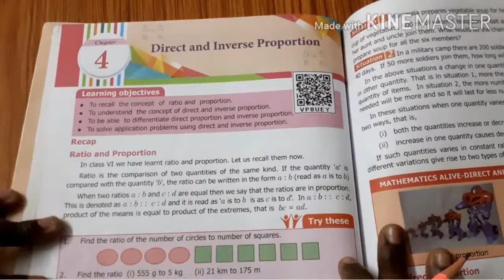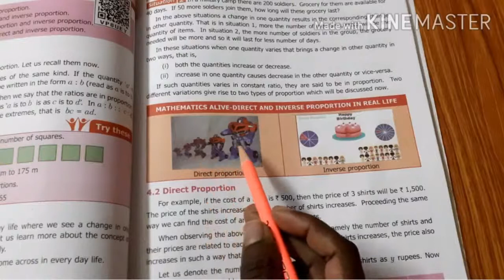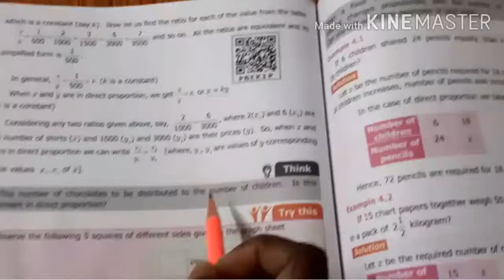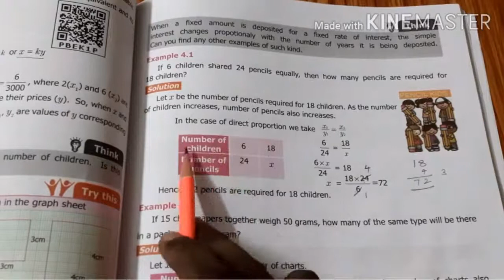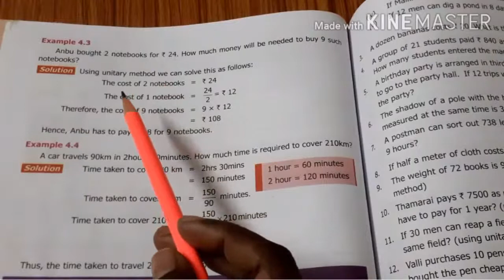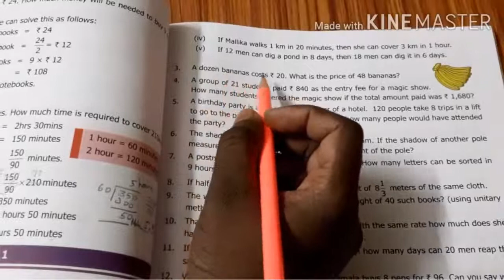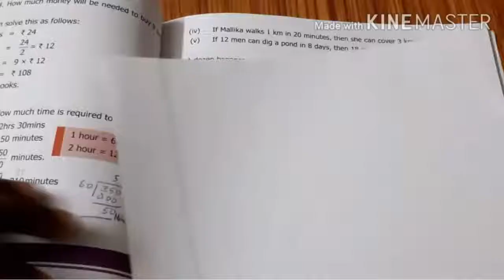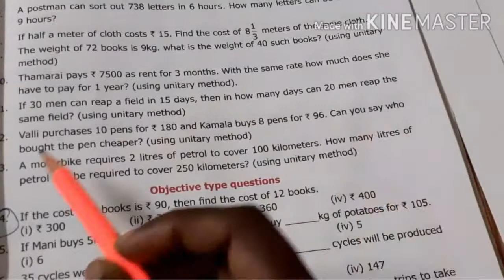Copy of 7TH MATHS EM online Class 05.10.2020